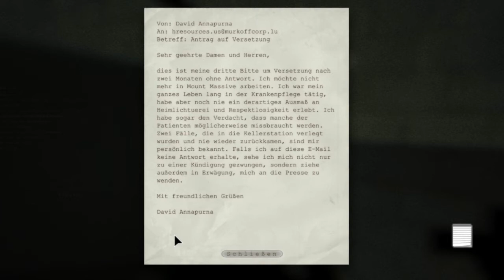YOLO | Let's Play OUTLAST #005